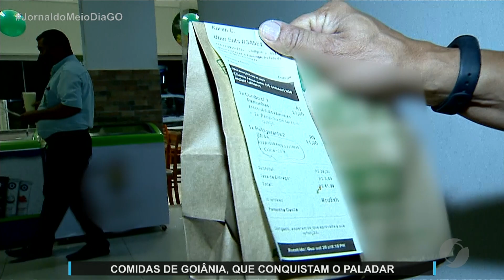JMD (22/10/21) Comidas goianas que conquistam o paladar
Reportagem especial do aniversário de Goiânia.